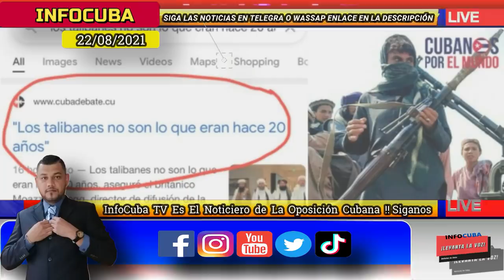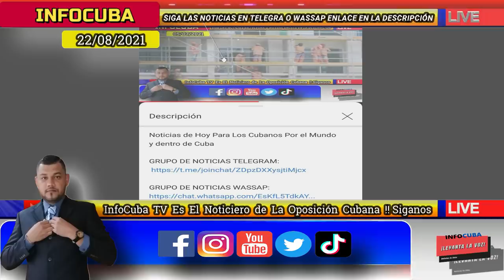Noticias de Cuba Hoy *** Triste !!! Ni Las Fosas Comunes Alcanzan